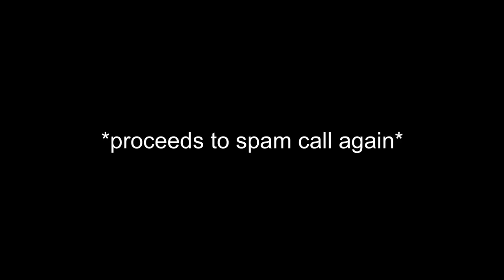ICE destroys me in a 1v1?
(The Phantoms - Making of a Legend)

- iPhone XR

- LumaFusion

- I’m 17

- Not as of now but when I do viewer games then maybe sure why not :)